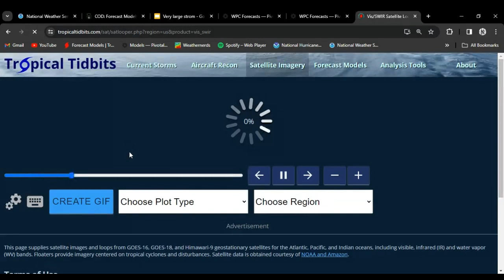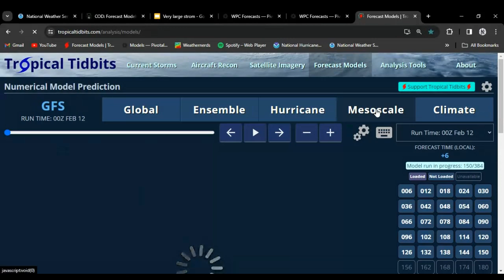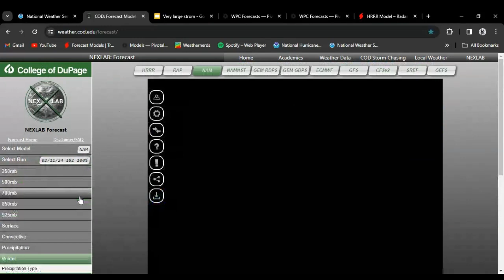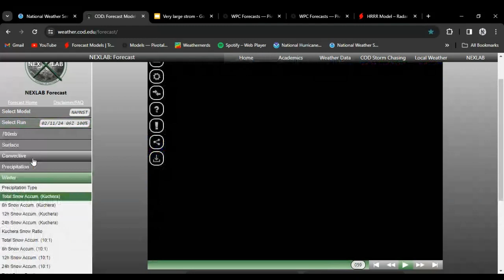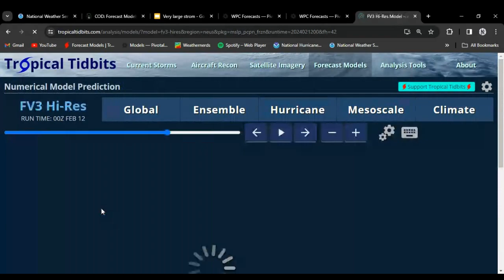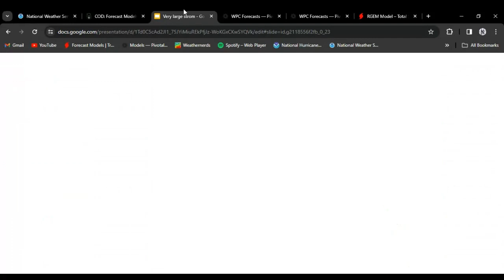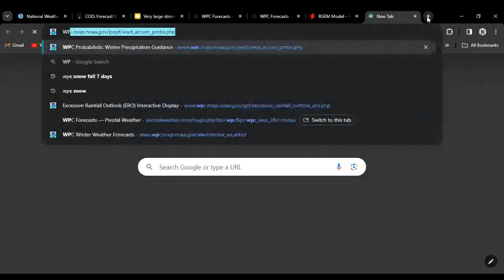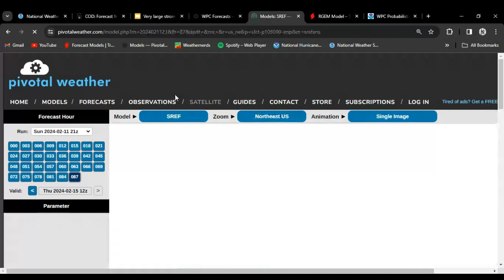BIGGEST SNOWSTROM IN YEARS!!!!!! STRONGWINDS, HEAVYSNOW AND MORE!!!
So Biggest snowstorm likely in years and to add on the year for areas who have not seen a lot. Jack pot 15+ is possible. First snow fall map Is out and seconded one and maybe finale depends tomorrow. A lot of details!!!